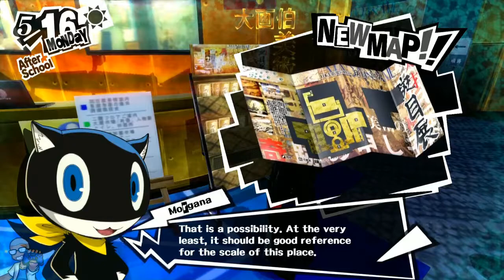Persona 5 - Part 9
Time to take the plunge into the world of thievery and shadows in Persona 5!!!